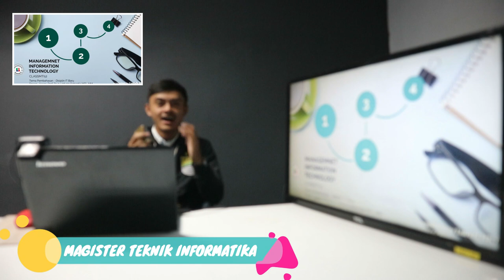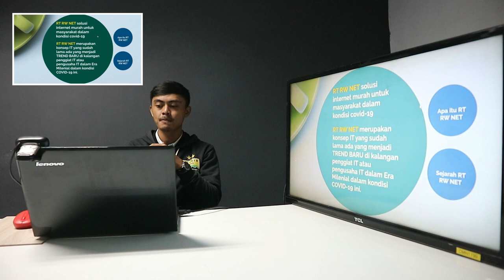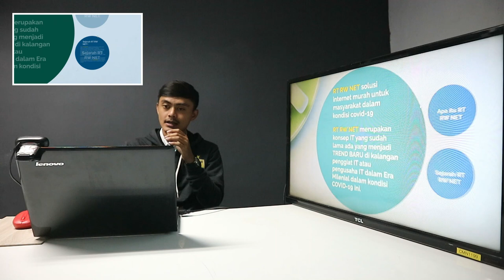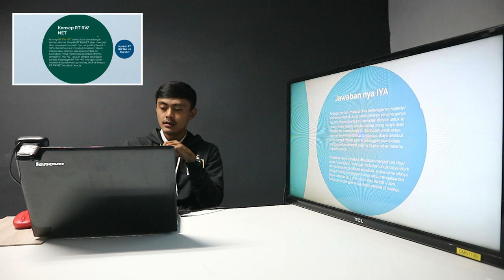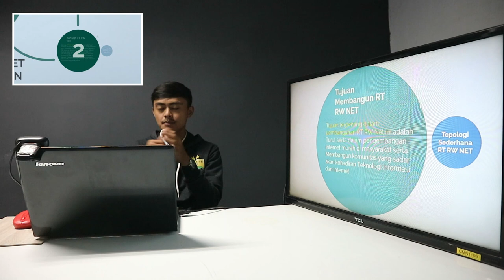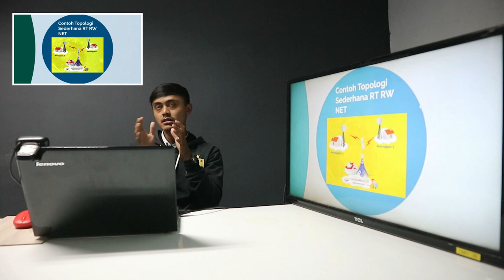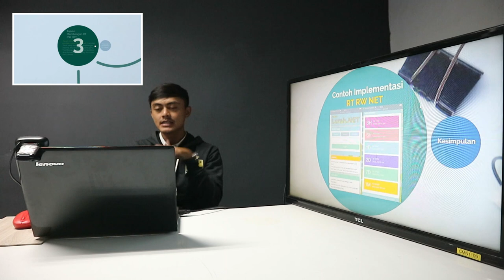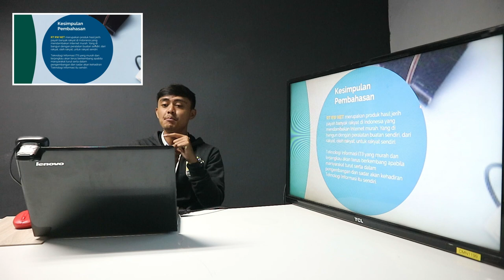APA ITU RT RW NET ?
Hallo teman-teman semua.Ini merupakan video yang berisi tentang pambahasan tugas Kuliah. Jadi saat ini saya sedang melanjutkan kuliah untuk mendapatkan Gelar S2 Di Universitas Raharja.

Di Video kali ini saya akan membahas tentang "New Disiplin IT" pada mata kuliah Management Information Technologi (MIT). Dengan Dosen Assoc. Prof. Dr. Ir. Untung Rahardja MTI., MM.